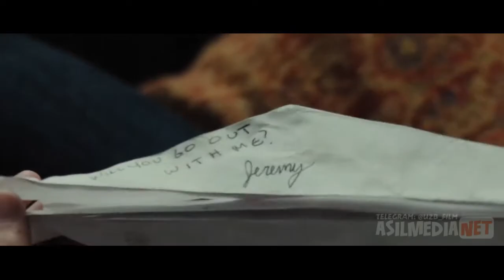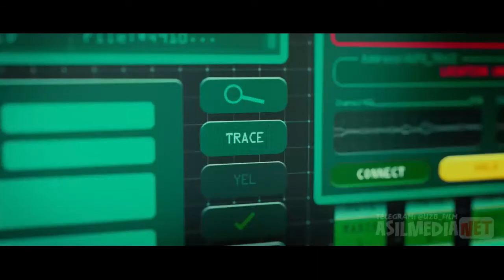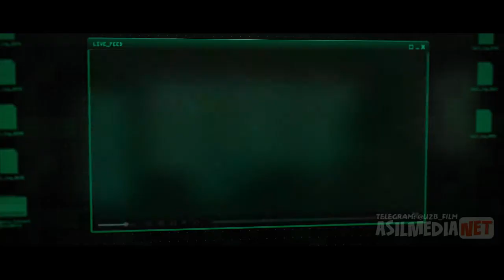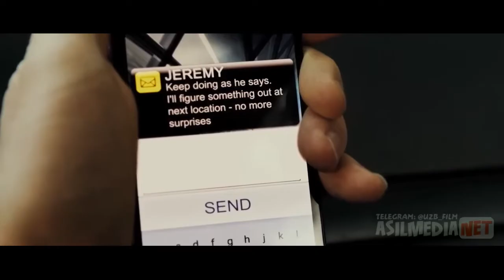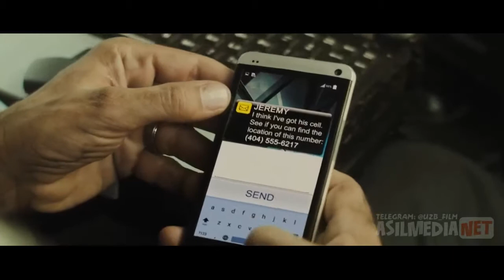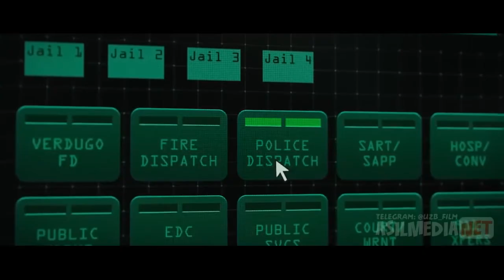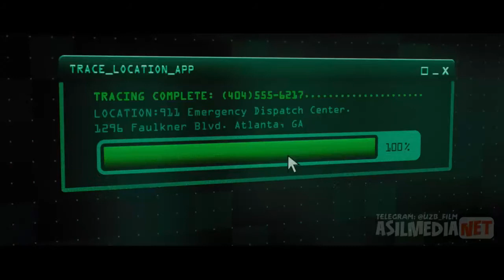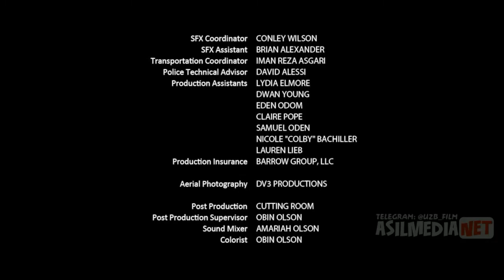" Kommando " O'zbekcha tarjima kino 2021